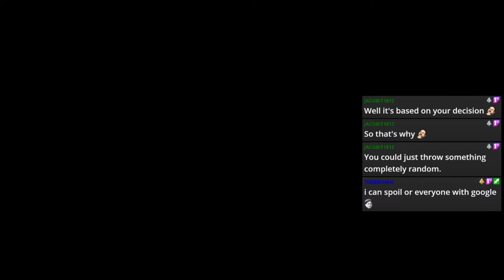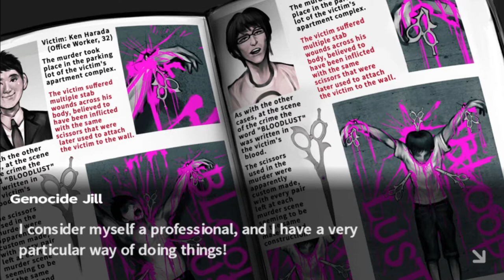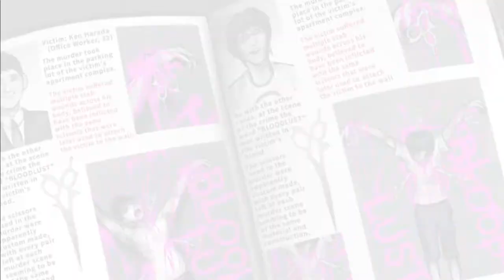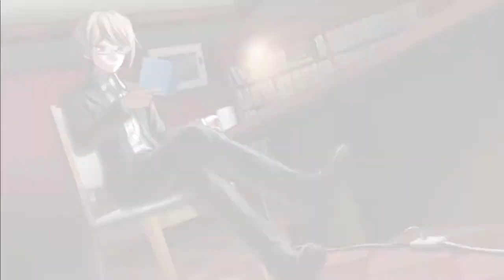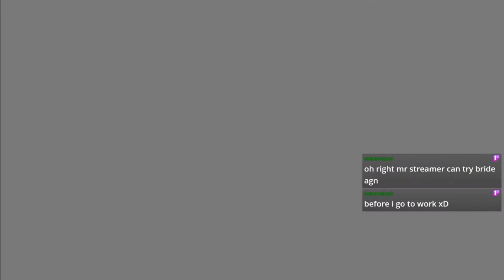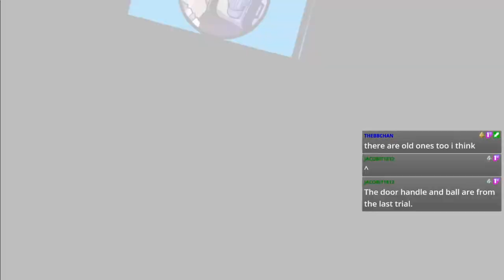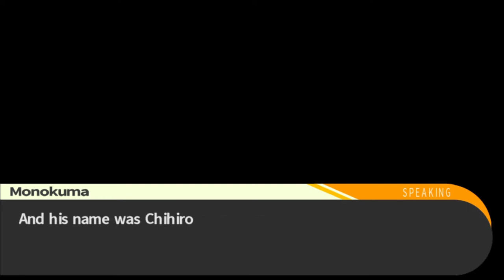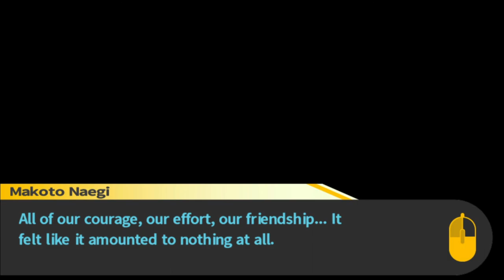The Trial of Genocide Jack Danganronpa Part 7: Chapter 2 Trial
Danganronpa chapter 2 trial! Spoilers ahead.